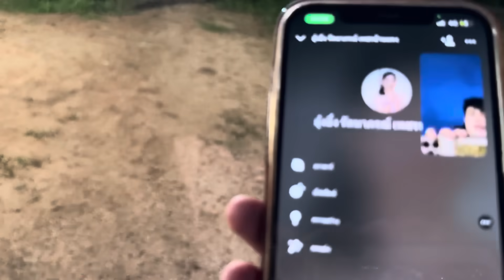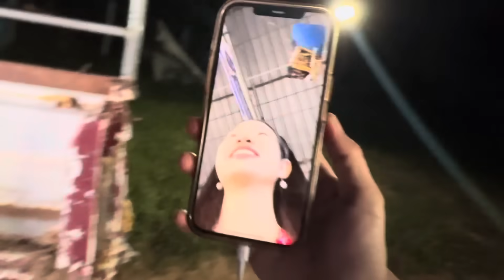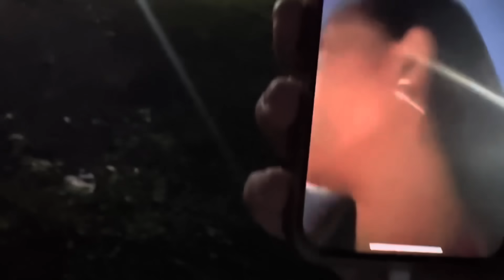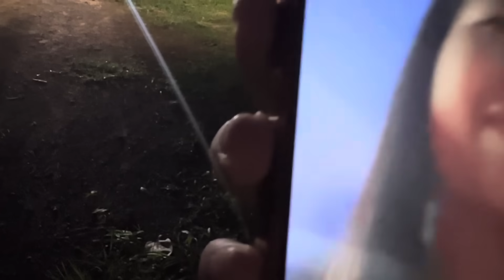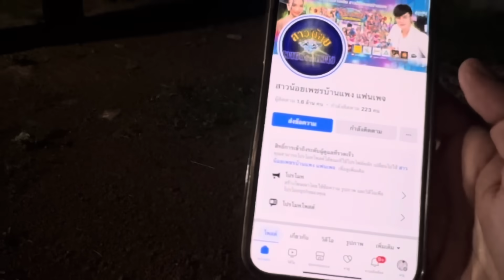อุ๋งอิ๋งคุยอะไรกับพ่อโจ โทรคุยให้กำลังใจ มานะ..